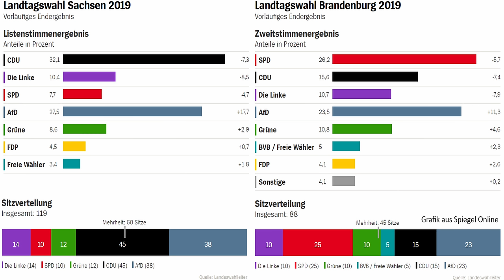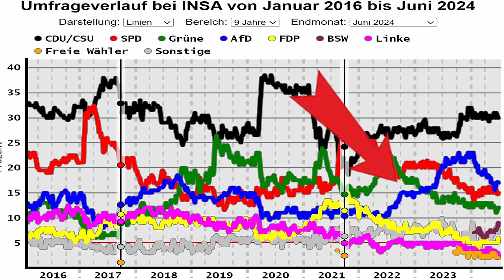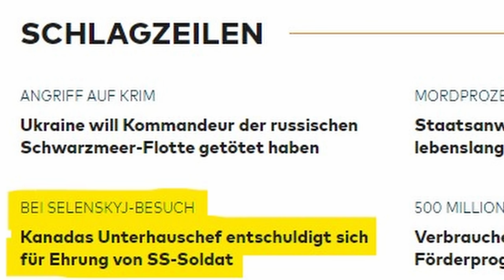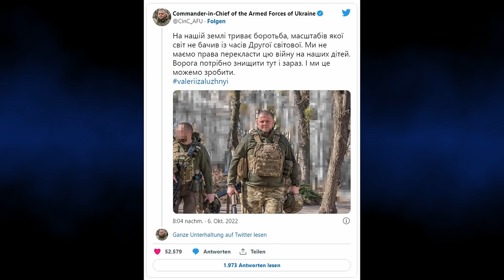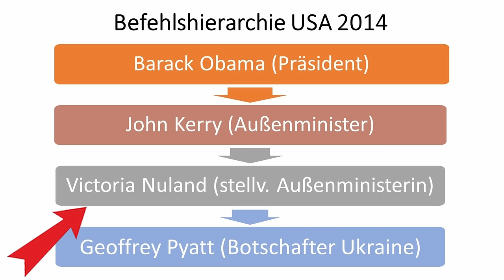Wie Tino Chrupalla (AfD) im Morgenmagazin die eigenen Leute schützt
Auf welche Tino Chrupalla (AfD) alle Vorwürfe in einem Interview beim Morgenmagazin am 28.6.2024 zurückwies, indem gefühlt mindestens 100 Mal der Begriff Rechtsextremismus verwendet wurde und in jeder "Frage" des Moderators mindestens dreimal erwähnte, darum und wie der Rechtsextremismus so gekontert werden könnte, dass die großen Medien völlig unglaubwürdig dastehen, darum und um allgemeine Betrachtungen geht es in diesem Video.

0:00 Einleitung
2:16 O-Ton Morgenmagazin
9:24 Kommentar
15:09 O-Ton Abgehörtes US-Telefonat Regierungsplanung Ukraine 2014
15:48 Kommentar

Für Unterstützung bedanke ich mich sehr, jeder Euro hilft:

Bankverbindung
Politik, Psychologie & anderes
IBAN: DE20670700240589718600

Nachrichten:
Lion Media

Compact – Nachrichten

MMnewsTV – Kommentierung